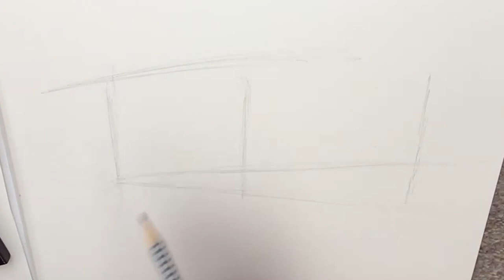Ambulance Speed Drawing Sketch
Welcome to EllPem Art. In this speed drawing video I am sketching the British ambulance, inspired by all the brave health workers and front line workers that put their lives at risk everyday during the Covid-19 pandemic, I thank you.
This is part one off this drawing - the prep - and is dedicated to those mentioned above.

Materials used:

Faber-Castell Lead Pencil
Eraser
Winsor & Newton Smooth Surface Drawing and Sketching Paper - Heavy Weight (100lbs/220gsm)